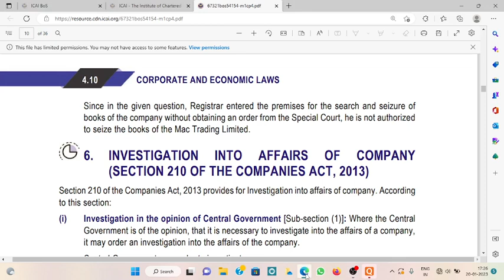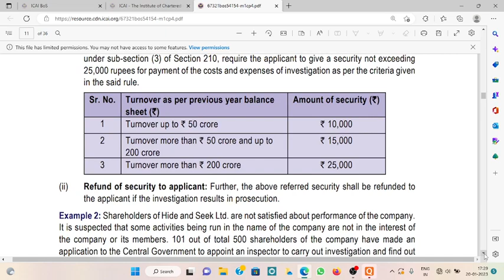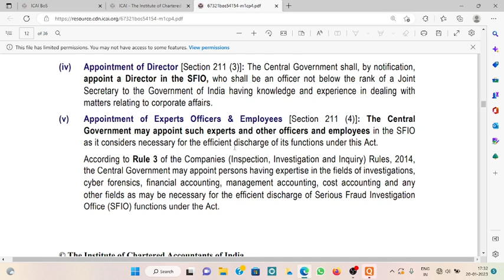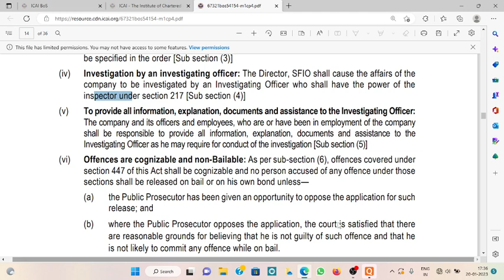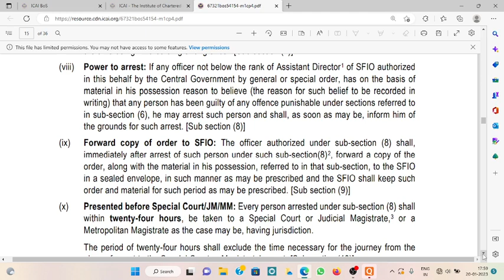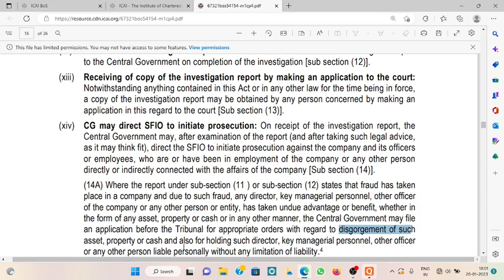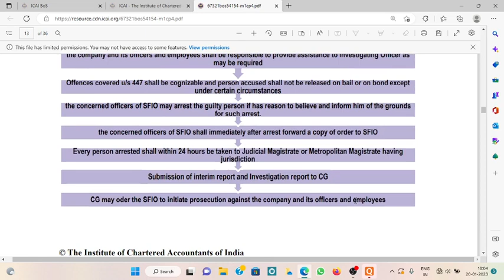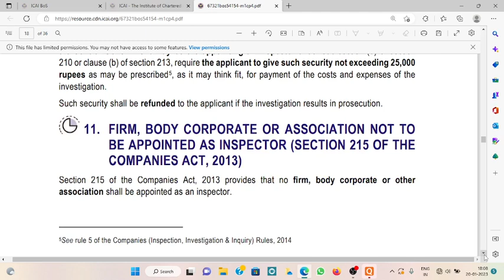PART 2/4 |CH 4| INSPECTION,INQUIRY & INVESTIGATION|CA FINAL LAW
Link of my Telegram Channel:This channel contains various videos links and pdfs of the youtube videos